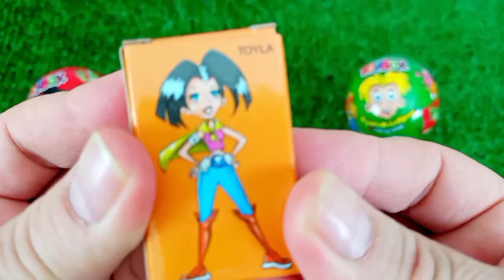7 Rainbow Satisfying Video, DIY How to make Rainbow Slime Candy Baby Shark Kinetic Sand Cutting ASMR